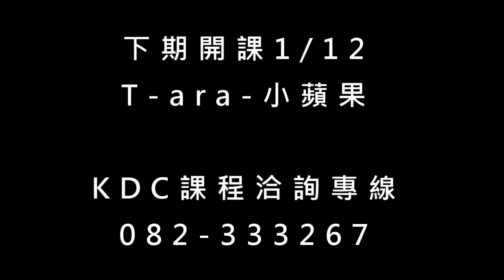1/8幼兒流行舞入門班-啾咪啾咪 成果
幼兒流行舞入門班
上課時間:每周一.四 6:30~7:30
授課老師:Eva 老師

金門流行舞蹈團
金門縣金湖鎮瓊林267號
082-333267